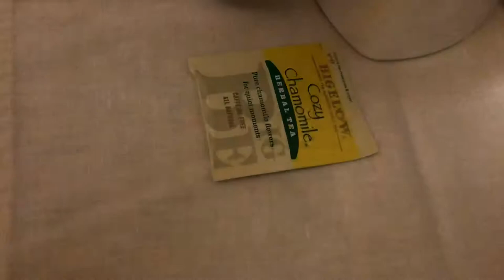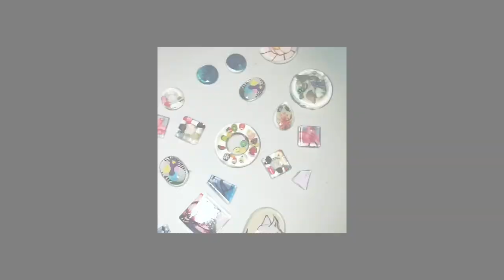🦋Studio Vlog: Episode 1🦋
Hello youtube. Here’s my first vlog. Making some tea and working on some resin charms. I’m gonna be posting three times a week.

Materials used:
🎨Resin
🎨Polymer Clay Forms
🎨Photo Paper

🎥 I’ll be posting videos three times a week, so I’ll see you in my next one 🎥